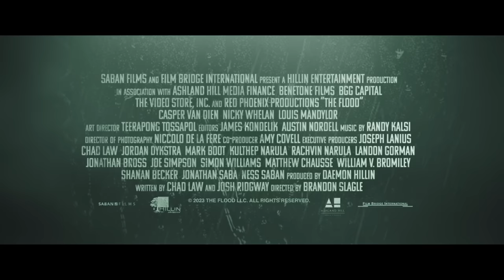THE FLOOD Bande Annonce VF (2023) Alligators Géants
THE FLOOD Bande Annonce VF (2023) Casper Van Dien, Alligators Géants